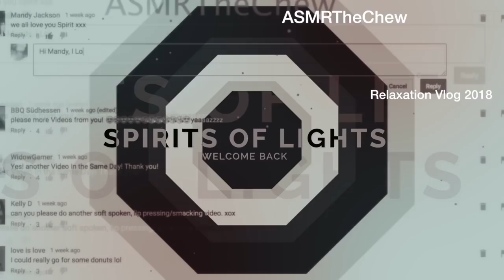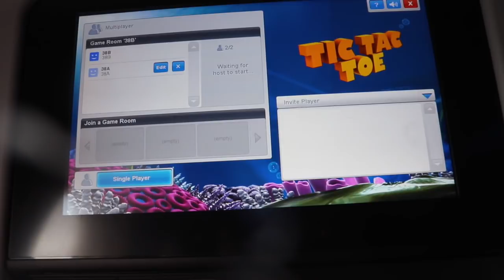Pickle Lady ASMR The Chew Relaxation | L.A. California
🔑 Address: ASMRTheChewASMR Makeup Chewing Gu
10878 Westheimer Rd.
PMB 206

Pickle Lady ASMR The Chew Relaxation

chat
asmrthechew
Mouth Sounds
 ASMR Show